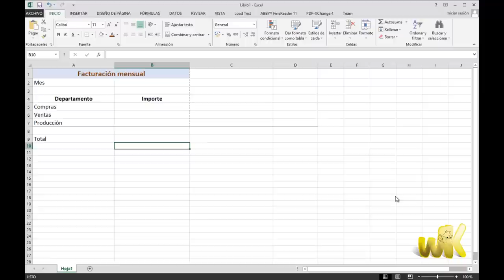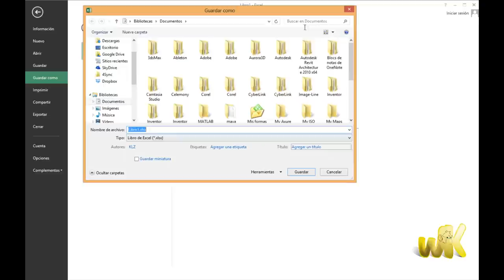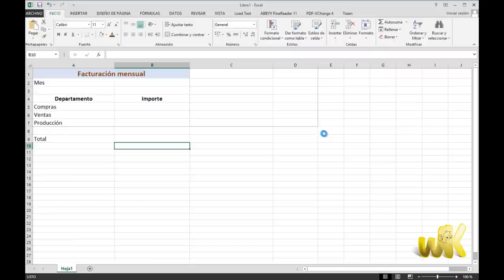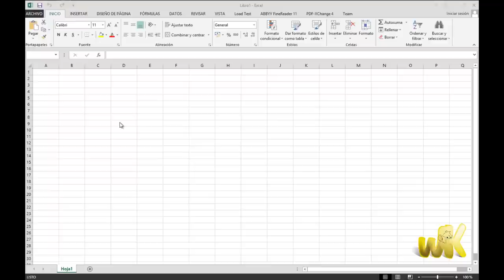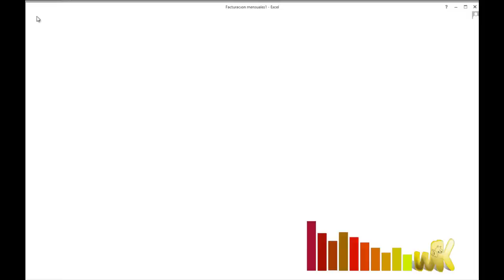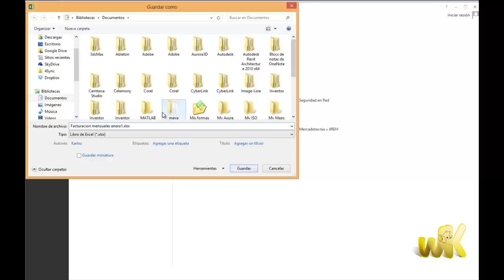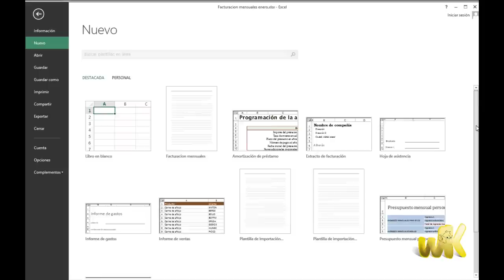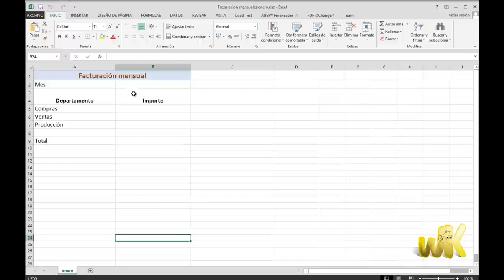Excel Avanzado Curso completo, Como crear una plantilla nueva, Capitulo No.4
En este tutorial de explico Como crear y configurar plantillas nuevas, parte del Curso completo de Microsoft Office Excel en Windows 8.